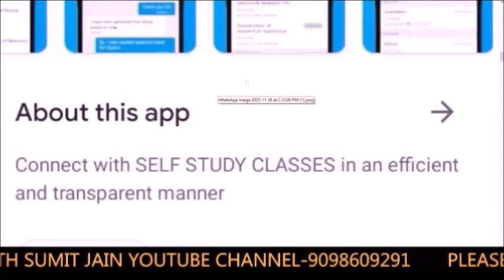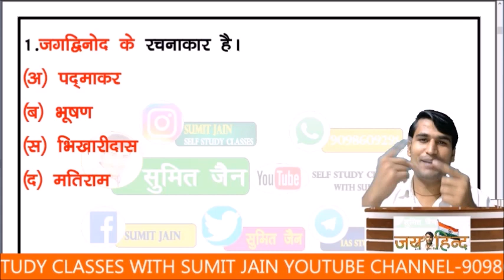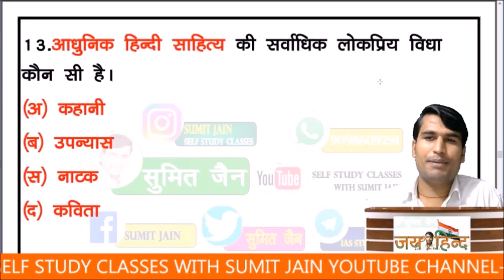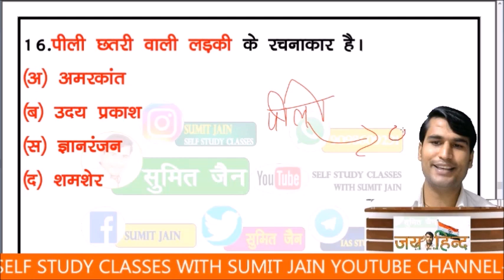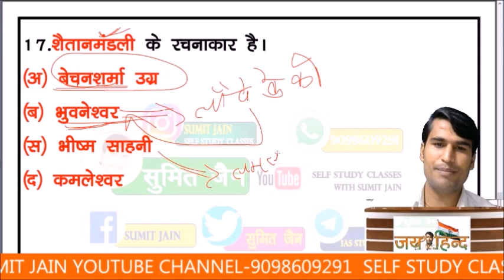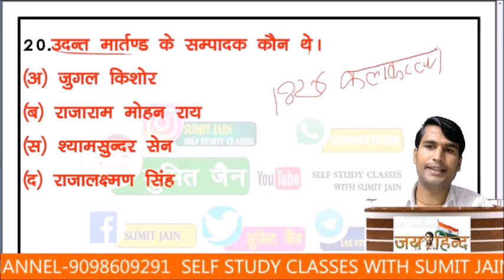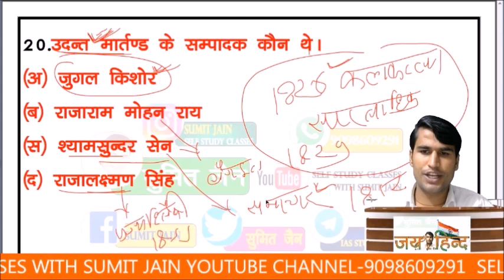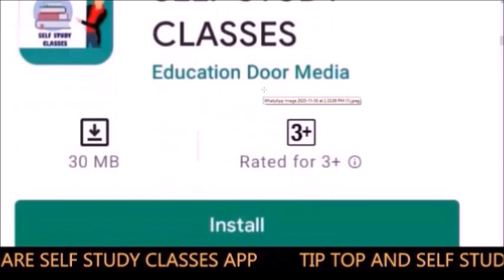MP TET EXAM 2023, हिंदी साहित्य , हिंदी साहित्य ट्रिक, HINDI SAHITYA TRICKS , HINDI TOP MCQ